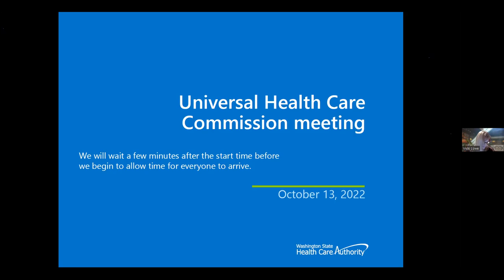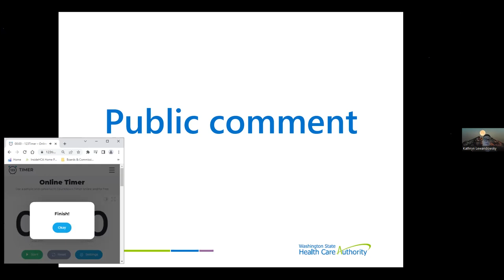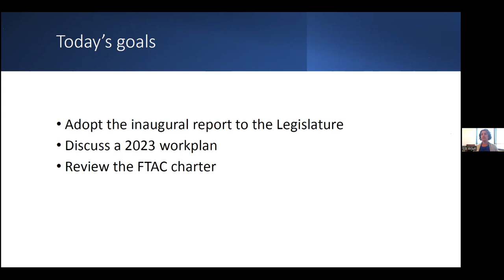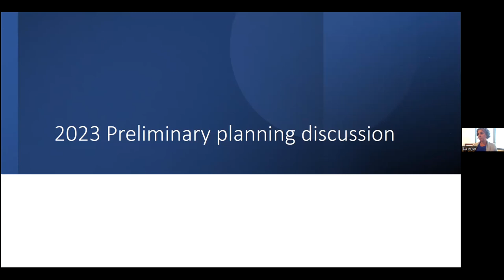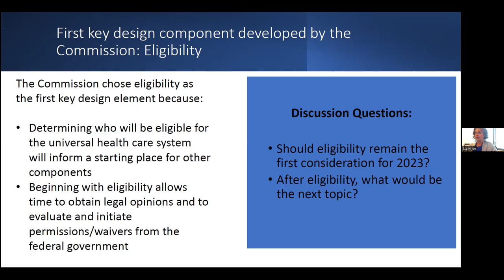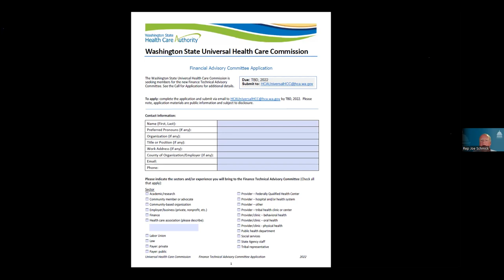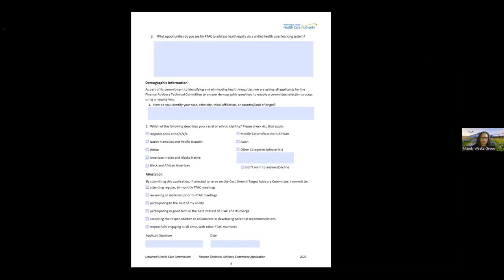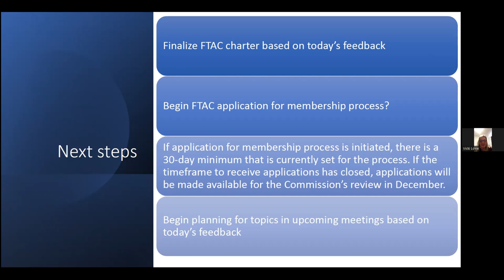Universal Health Care Commission meeting, October 13, 2022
Visit hca.wa.gov/about-hca/universal-health-care-commission and other pages to view meeting materials, learn more about the commission, and more.